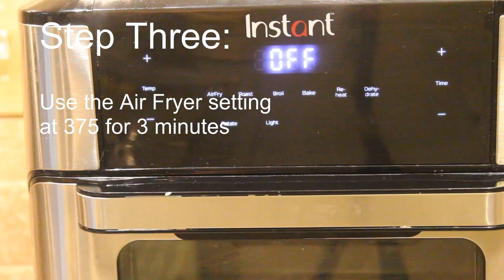How to Make Cheesy Pizza Rolls in the Instant Pot Vortex Air Fryer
If you're looking for an easier and healthier way to enjoy your favorite childhood snacks? Look no further than these instant pot Pizza Rolls in the Air Fryer!